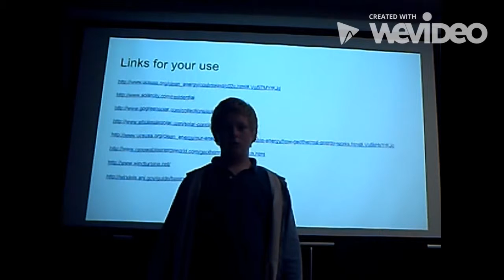PSA - Group 03 (15-16)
A Public Service Announcement created by Aidon